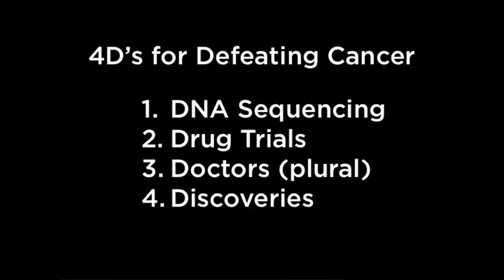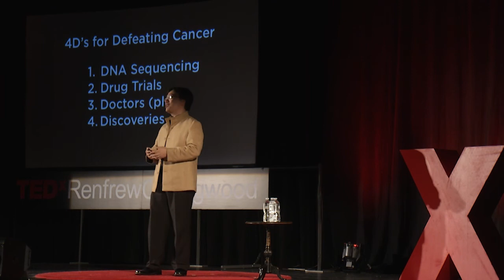Strategies for accessing the world's most advanced Cancer care | Jimmy Lin | TEDxRenfrewCollingwood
This talk was given at a local TEDx event, produced independently of the TED Conferences. With the incredible speed of innovation and discovery in cancer, it is hard for most people to keep up. How can the layperson access the latest in cancer research to fight their own cancers? A leading cancer genomics expert shares how.

C. Jimmy Lin, MD, PhD, MHS, is a 2012 TED Fellow and Founder & President of Rare Genomics Institute, the world’s first platform to enable any community to leverage cutting- edge biotechnology to advance understanding of any rare disease.  Partnering with top medical institutions, RGI helps custom design personalized research projects for rare diseases.  Dr. Lin is also the Director of Clinical Genomics at the Genetics Branch of the National Institute of Health/National Cancer Institute (NIH/NCI).  Prior to this, he led the computational analysis of the first ever exome sequencing studies for any human disease at Johns Hopkins and was a research instructor at Washington University in St. Louis.